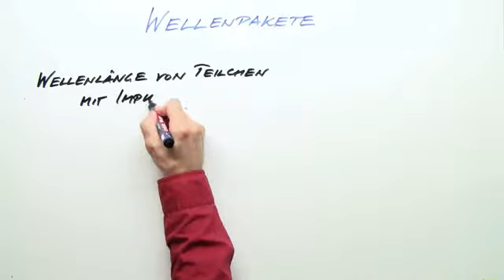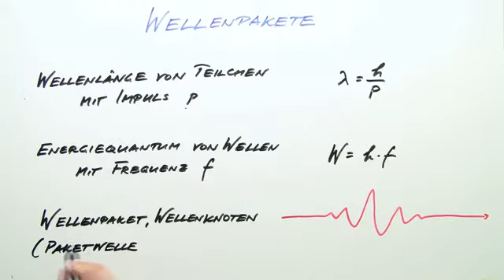Quantenphysik - Die Unbestimmtheitsrelation | Physik | Optik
Es wird wieder Zeit für einen kleinen Ausflug in die Physik, genauer gesagt in das Gebiet Quantenphysik. Wohl die Paradedisziplin für alle angehenden Physiker. Dafür beschäftigen wir uns mit der Heisenbergschen Unbestimmtheitsrelation. Die Unbestimmtheitsrelation wird mit der Eigenschaft von Wellenpaketen erklärt, welche aufgrund ihrer Entstehung aus unendlich vielen Wellen verschiedener Frequenzen eine Frequenzunschärfe besitzen. Die Unbestimmtheitsrelation ist nicht die Folge von Unzulänglichkeiten eines entsprechenden Messvorganges, sondern prinzipieller Natur.

Dieses Video gehört zu: Physik | Optik | Wellenoptik und Quantenphysik